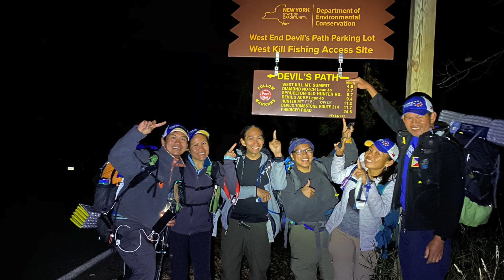Hiking Devil's Path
Team PRNY hikes Devil's Path, in the Catskill Mountains, NY. The toughest hike in the North East.